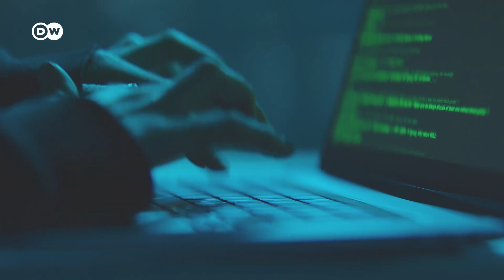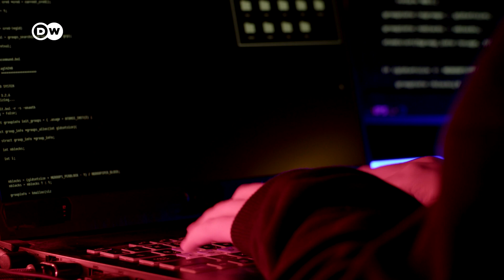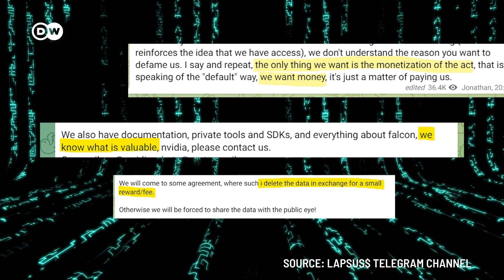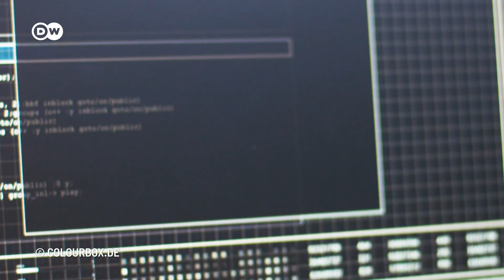Who's Next? The Teenage Hackers That Attacked Microsoft, Uber and Government Sites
Teenage Hacking Masterminds? Lapsus$ - a hacking group supposedly run by teenagers from UK and Brazil –has been around for less than a year but already carried out  several high-profile hacks. They hacked ministries in Brazil, companies like Uber, Samsung and Microsoft and just leaked stolen footage of the long-awaited blockbuster game Grand Theft Auto VI.